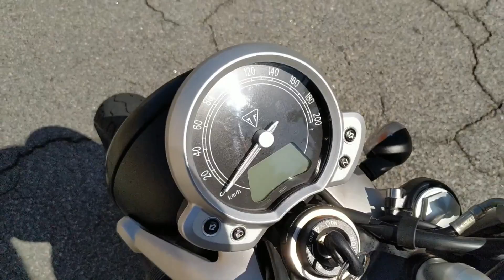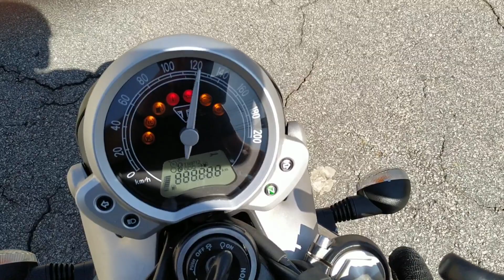Triumph Street Twin 2016 900cc - Falando Sobre